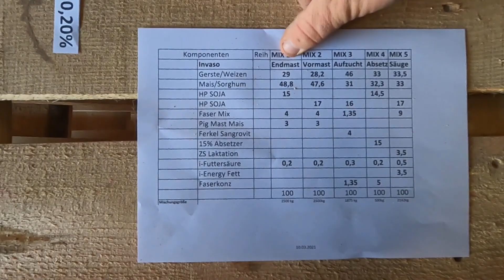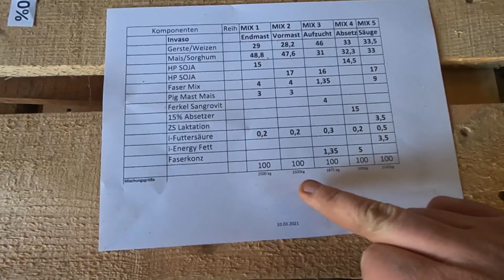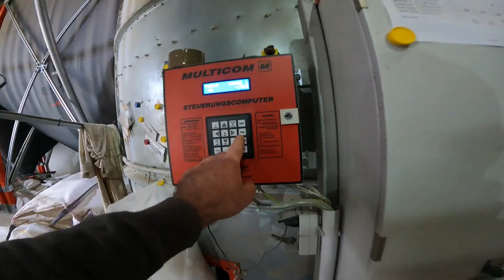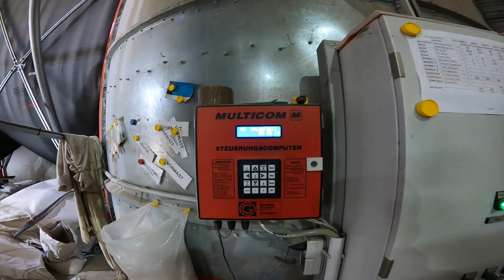Vlog 007 Futterbereitung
Mineralfutter wird angeliefert und in der Halle verstaut. Futtermischung wird erklärt. Der Prozess des Futterbereitens wird erklärt. Futter wird in die Vorratsbehälter gefüllt und die Futterautomaten befüllt.